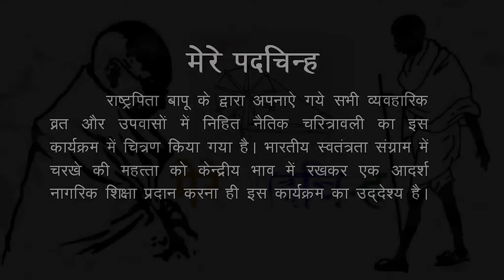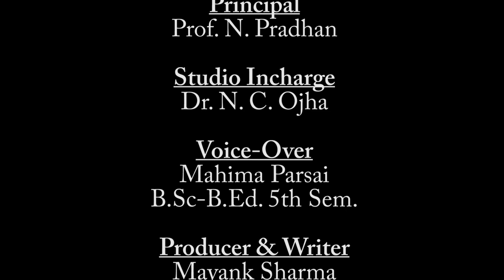Mere Padhchinna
Gandhi ke Adarsh